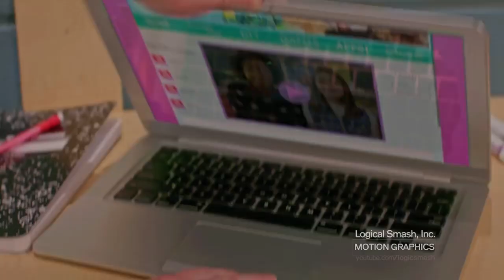YouTube Red Original/Disney Digital Network (2017)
From "Hyperlinked"